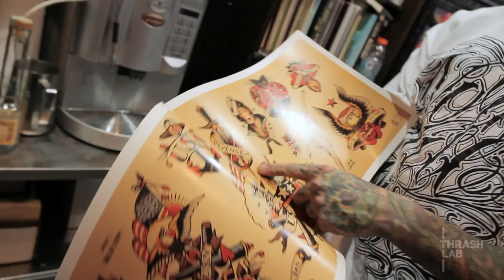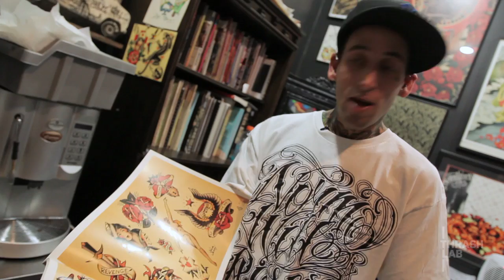Tattoo Artist: Norm Will Rise (Profiles)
Thrash Lab "Profiles" Norm, owner and artist at Will Rise Tattoo Studio in Los Angeles on Fairfax. Norm's tattooing path all started with his graffiti, but now he is known worldwide for his lettering. His artistic style is a "hybrid of the gangster sh*t and the American traditional together." Watch and see how Norm will continue to rise up.